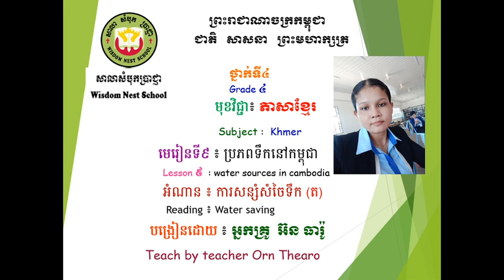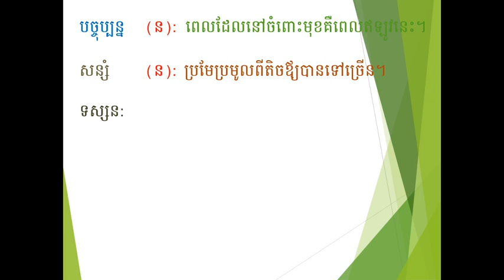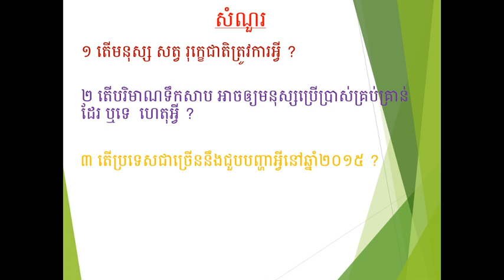WNS-Khmer G4 អំណាន ការសន្សំសំចៃទឹក (ត) 18.07.2020